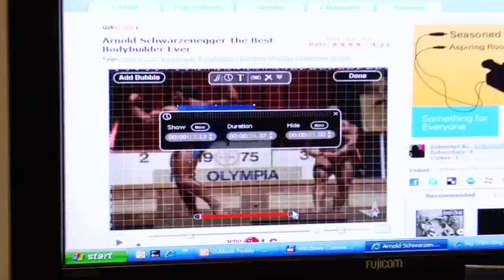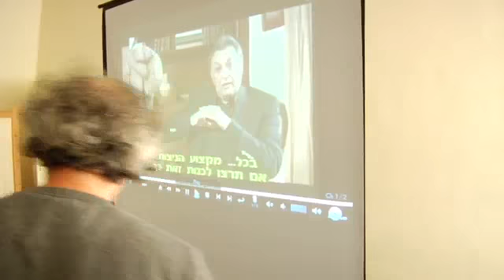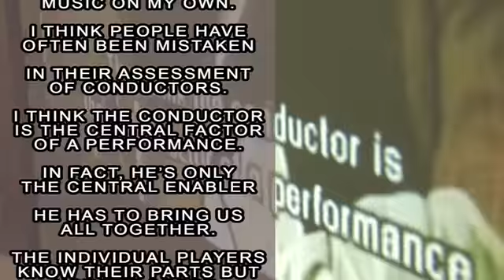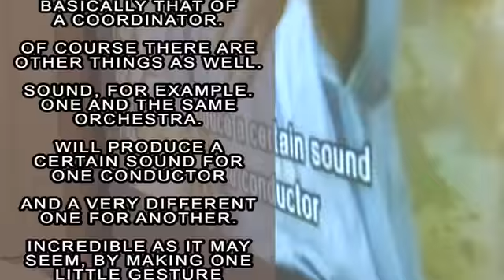Italy Talgam snakker om ledelse. Del 1